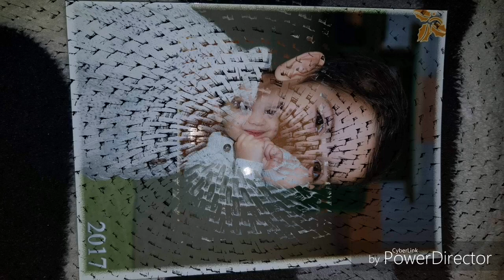Varga Zoli-2019-Zsuzsinak szülinapjára gyermekeitől és unokáitól